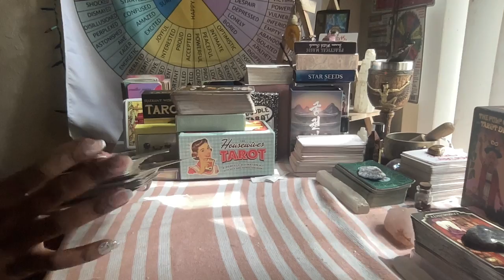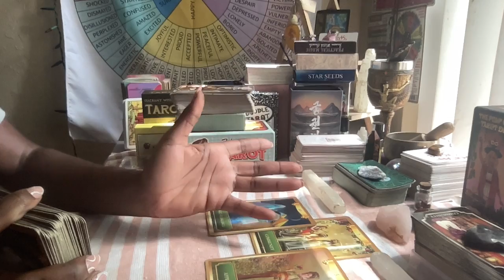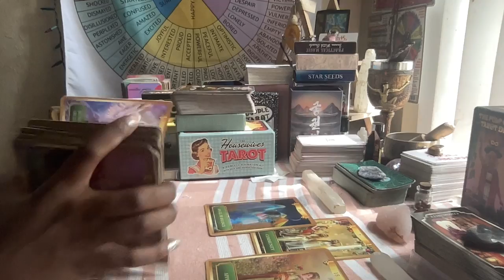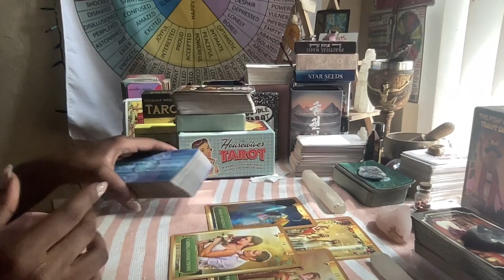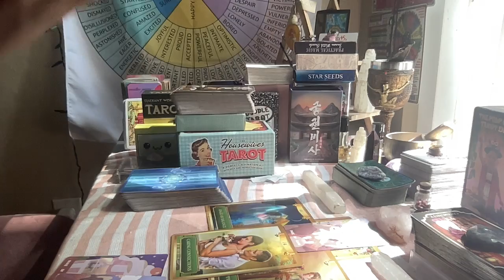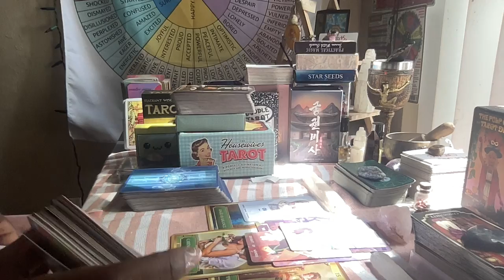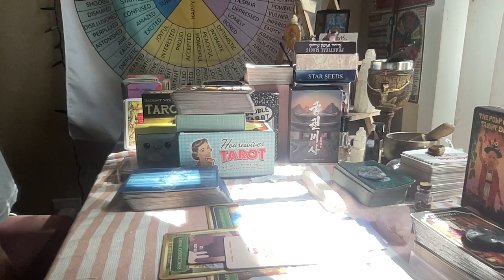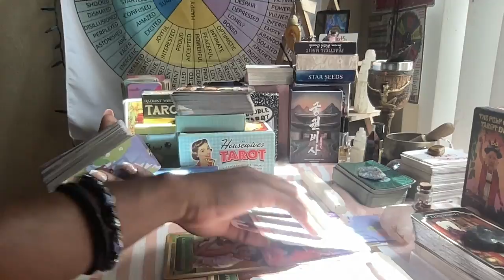waters signs~ you were once a praised god/goddess. ur highly achieved in the spirit.